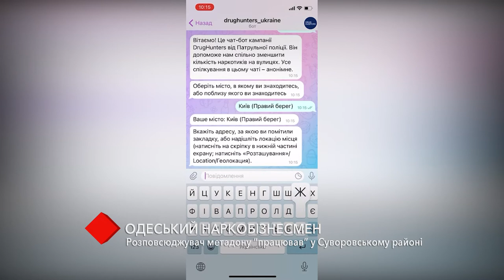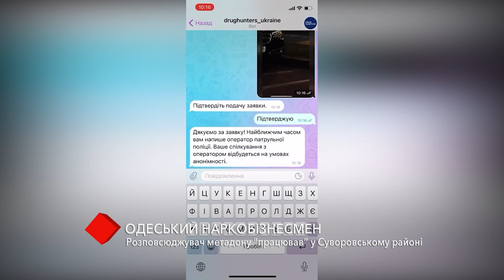Одесский наркобизнес: распространитель метадона "работал" в Суворовском районе